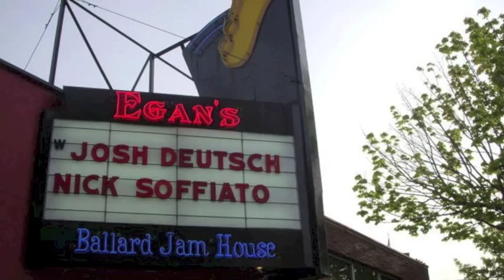"Reverse Angle" Promo video. Josh Deutsch + Nico Soffiato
Promo for the upcoming new album, available on May 5 on iTunes and CD Baby.